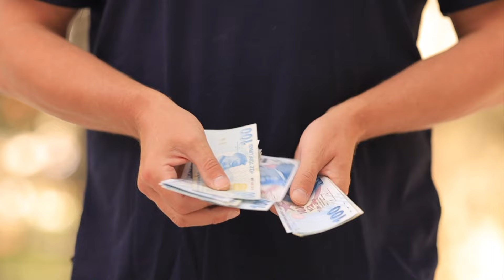Cem Kervan - Ebedî Hayatı Kazanacaktır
"Ebedî Hayatı Kazanacaktır"
Tekli Olarak Çıkış Tarihi: 15 Haziran, 2022
Albümün Çıkış Tarihi: 29 Haziran, 2022

Sazlar: Serhat Doğan
Perküsyon: Haydar Demir
Erbane: Charles Vincent
Geri Vokaller: Meliha Bilgili, Gülseren Yılmaz

Sözler:

Ebedî Hayatı Kazanacaktır

Canını kurtarmaya çalışan can
Kurtaramayacak, kaybedecektir
Canını İsa'ya feda eden can
Ebedî hayatı kazanacaktır

Olursun bütün dünyayı kazanan
Mal mülk, para pul, dünyaya inanan
Bunlardan vazgeçip Şah'a güvenen
Ebedî hayatı kazanacaktır

KERVAN'ım, mala mülke güvenmeyen
Bu fâni dünya için yaşamayan
İsa'ya hayatını teslim eden
Ebedî hayatı kazanacaktır

Esin Kaynağı: İncil'in Matta Suresi 10:39